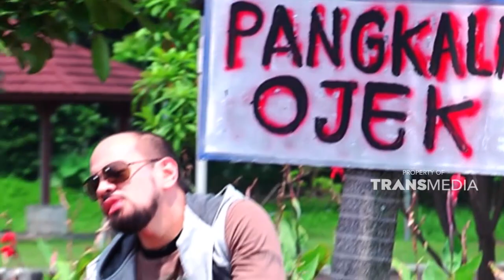Tukang sayur ini kesasar | SKETSA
Dok: Sketsa Trans TV